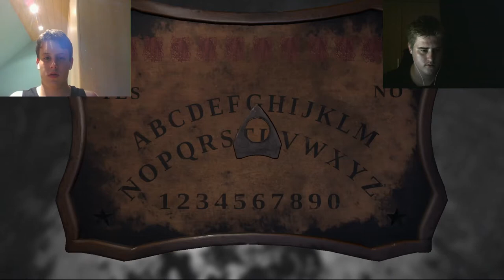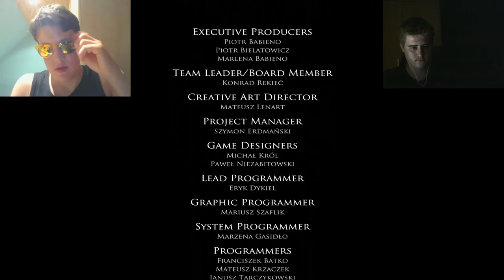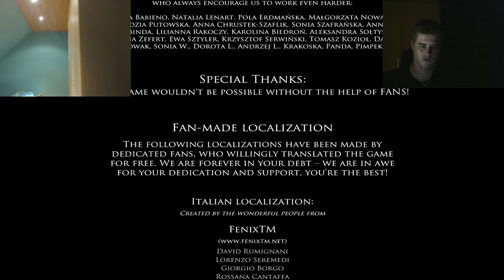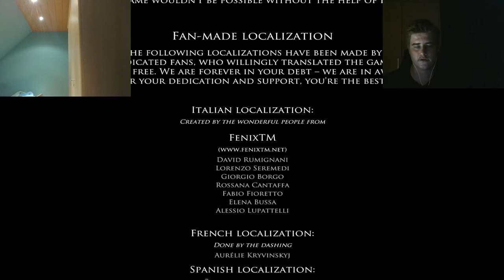Layers of fear #4